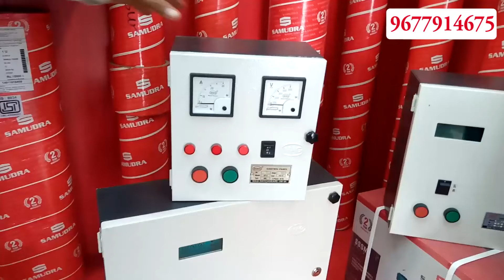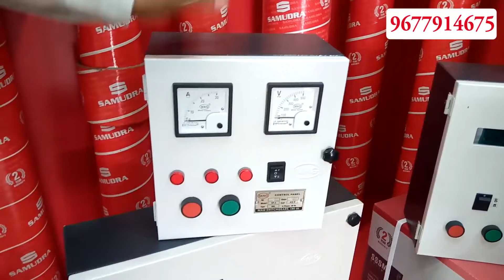Best high speed water pumps for Agriculture | Dreamer Paul Vlog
2/2, Fab city building, NH7, Krishnagiri By-pass road,
Near HDFC bank, Hosur - 635109